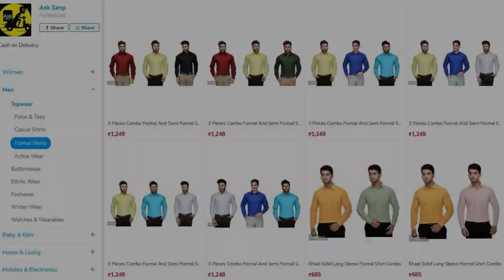Ram Charan Movie With That Top Director Again Canceled | Ram Charan Movie After RRR